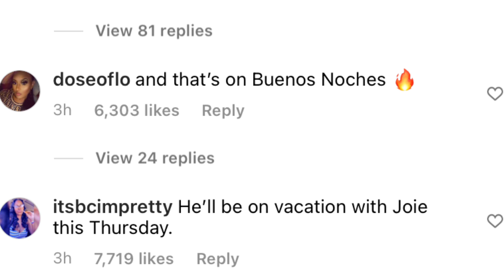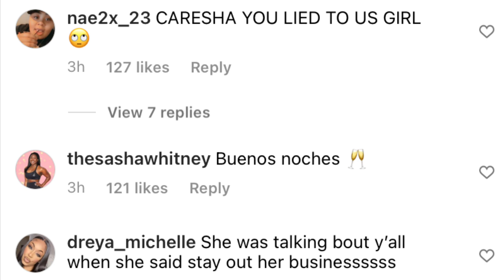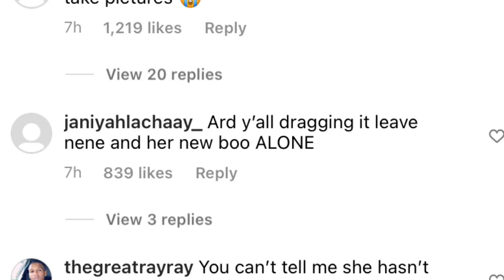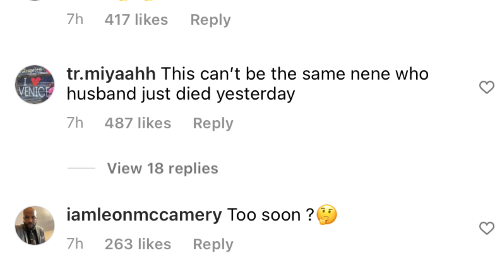YUNG MIAMI AND DIDDY OFFICIAL ? FUTURE AND DESS DIOR OVER? NENE LEAKES AND NEW BAE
Yung Miami and Diddy posted up for New Year’s Eve. Joie Chavis and Diddy meanwhile seem to have called it off as Joie bought Future a gift. Future and DESS Dior allegedly broke up. Nene Leakes has moved on and is now dating Nyoni after the death of a husband.

As inspired by Empressive channel, lovely ti, gossip girl xo, the shaderoom, wino gang, Owamie Hlongwane, the tea world , pet tea blog and black tea blog.